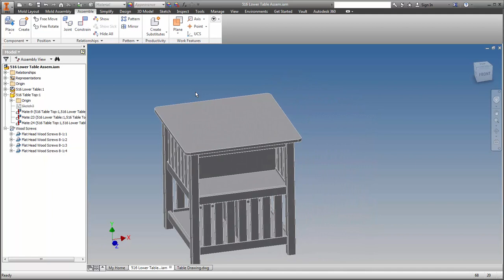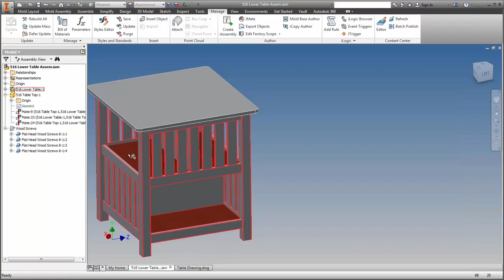Shimming Your Knowledge - How to Use the Assembly Bill of Materials to Change Properties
In this video, Jonathan Landeros shows how you can use the Bill or Materials editor in Autodesk Inventor to quickly change properties for parts and sub-assemblies.